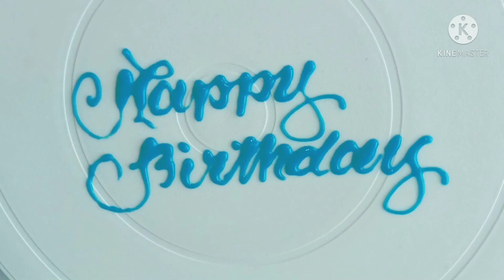How to decorate a cake |Lettering step by step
How to decorate a cake and Lettering a cake
Tutorial